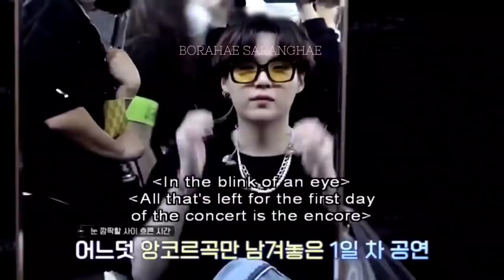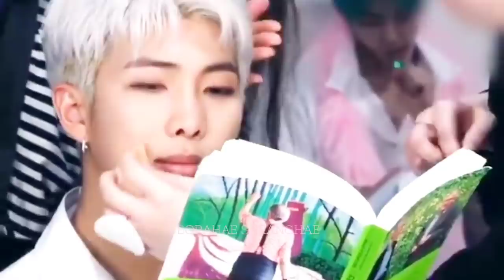[PART 2] BTS STYLIST: EVERY ARMY'S DREAM JOB